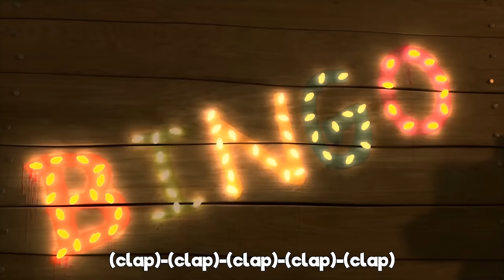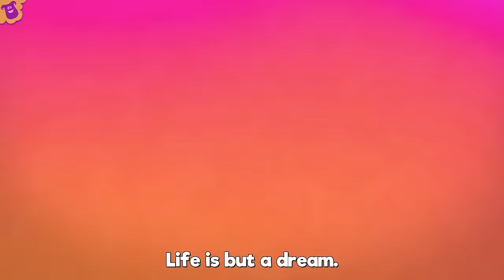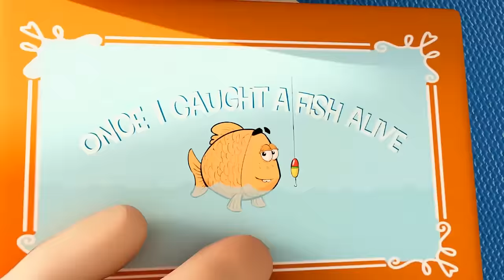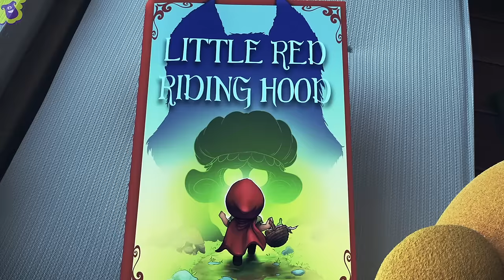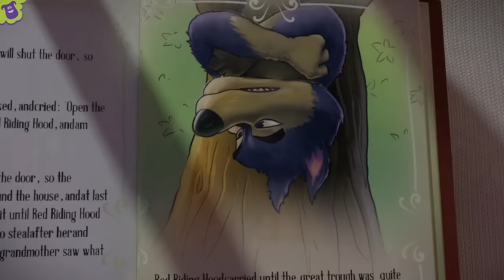Twinkle, Twinkle, Little Star - S1EP82 Fun and Play MIX - LooLoo Kids Songs for Kids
You are watching "Twinkle, Twinkle, Little Star", a super fun compilation with the best animated nursery rhymes!📢Listen on SPOTIFY

0:00  Twinkle, Twinkle, Little Star 2:29 Bingo 4:53 Old MacDonald Had a Farm 6:11 Five Little Ducks 8:33 Head, Shoulders, Knees and Toes 10:34 Pat-a-Cake 11:31 If You're Happy and You Know It 13:11 Rain, Rain, Go Away 15:25 Five Little Monkeys 17:39 Sleeping Bunnies 19:29 The ABC Song 20:48 Old MacDonald Had a Farm 22:07 Baa, Baa, Black Sheep 23:17 Hickory Dickory Dock 25:41 The Wheels On The Bus 27:49 Humpty Dumpty 29:03 Ten in a Bed 31:30 BINGO 33:27 Five Little Ducks  35:01 Itsy Bitsy Spider 36:41 Head, Shoulders, Knees and Toes 38:16 I'm a Little Teapot 39:30 Johny Johny Yes Papa 41:00 Mary Had a Little Lamb 43:10 Row Your Boat 45:11 Miss Polly Had a Dolly 46:32 Once I Caught a Fish Alive 48:31 One, Two, Buckle My Shoe 49:29 If You're Happy and You Know It 51:30 The Finger Family 52:32 The Wheels On The Bus 54:37 Three Little Kittens 56:56 Twinkle, Twinkle, Little Star